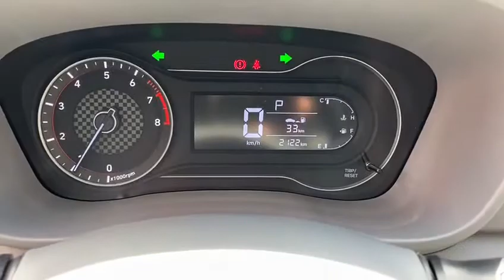Hyundai HB20s Evolution T GDI AT 1.0